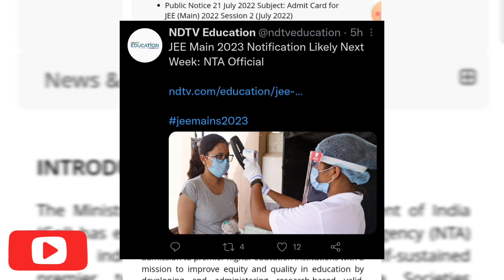JEE Main 2023 Notification From NTA ??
jee 2023
jee 2023 expected dates
jee mains exam date 2023
nta news